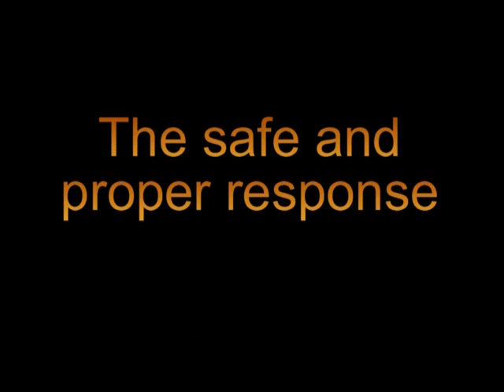Law enforcement procedures for the deaf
This dvd will inform of the proper steps for the hearing impaired to take when pulled over in traffic by law enforcement.